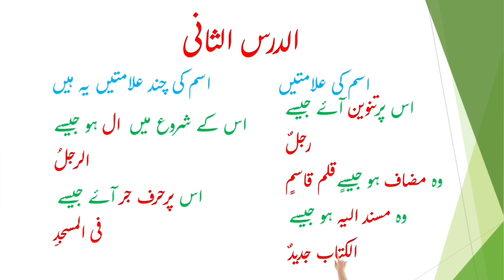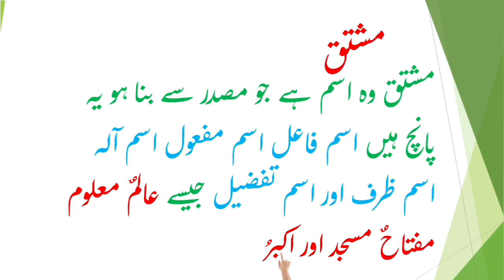Isam ( noun) ki alamat in Arbic || isam ki teen qismain Hain ' jamid ' masdar ' mushtaq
noun arabic
verbal noun arabic
noun in arabic grammar
arabic noun words
arabic noun and verb
noun phrase in arabic
arabic noun cases
noun adjective arabic

Rahe Najat Network
Hafiz Irshad Ahmad